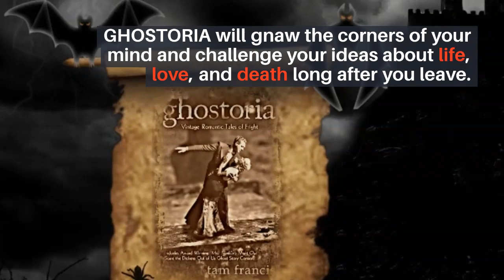Tam Francis Vintage Chick-Lit Book Collection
Fun video to showcase all of the titles currently available in paperback or kindle. Think of Tam's books as Vintage Chick Lit, with a touch of literary fiction and healthy dose of love with a lot of dance, music, fashion, and vintage lifestyle!